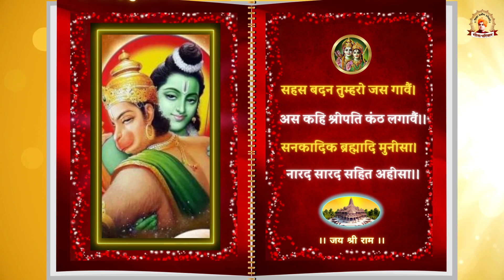Hanuman Chalisa Fast by LP Patwari JI